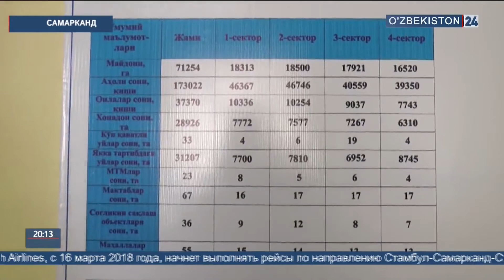Деятельность секторов (прокуратура) в Самарканде